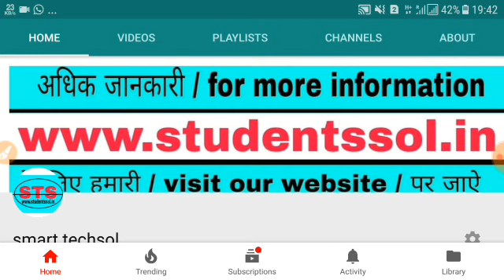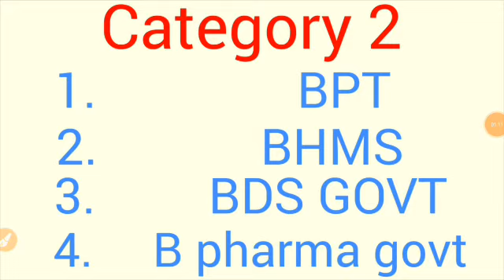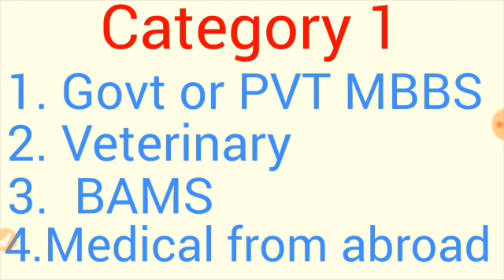NEET 2018 which collage/course will you get🔥